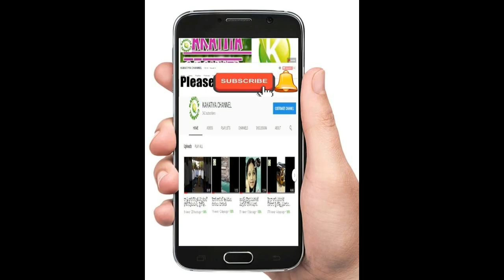SOUTH INDIAN HEROES BEAUTIFUL WIFE